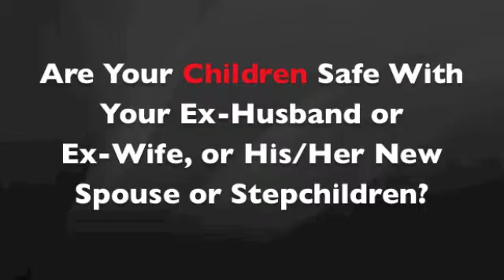Child Custody Investigations NYC/Long Island PI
At Radius Investigations we are frequently called upon to help clients in child custody disputes. We work with individuals and attorneys to help answer such questions as:

1) Who is with your children when you are not available?
2) Are your children safe with your ex-husband or ex-wife, or his/her new spouse and/or stepchildren?
3) Are your kids being properly cared for?

Our team of highly skilled private investigators will work independently or with your attorney to gather evidence and provide documentation regarding the well-being of your children.

Through covert surveillance, video or photo authentication, and vehicle tracking, we will prepare the evidence in a legally-admissible format. We will keep in close contact with you, provide you with frequent updates concerning the status of your case, and help you and your attorney weigh your options based on the facts and on our experience.

All information regarding your case will be held completely confidential.

We conduct investigations throughout Long Island, all five boroughs of New York City, and upstate New York and, we have the resources to conduct investigations everywhere in the United States and internationally.

So, if you're involved in a child custody dispute, or you're an attorney who represents clients involved in custody disputes - give Radius a call today at for a FREE consultation.